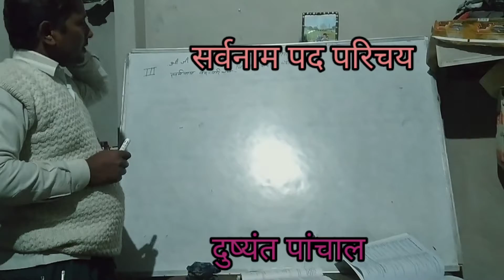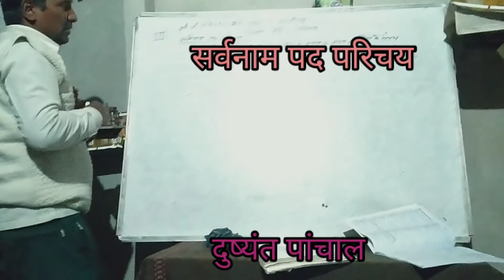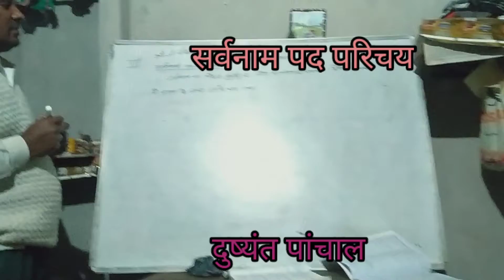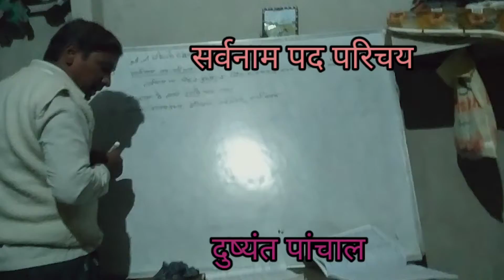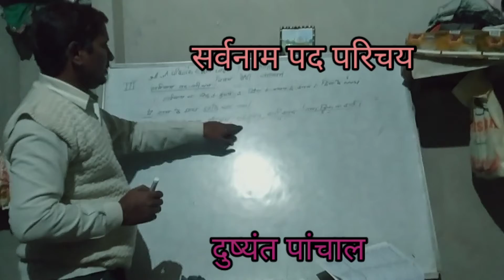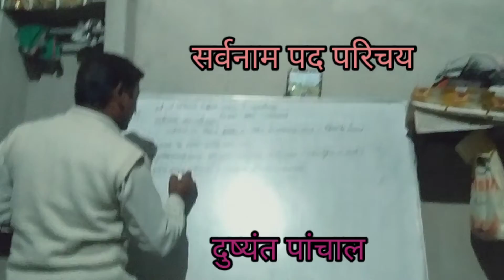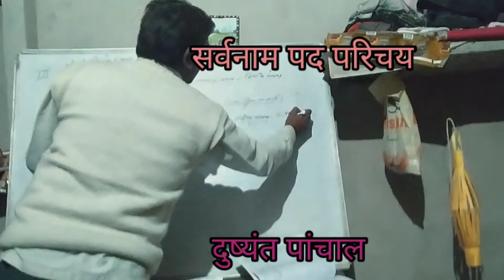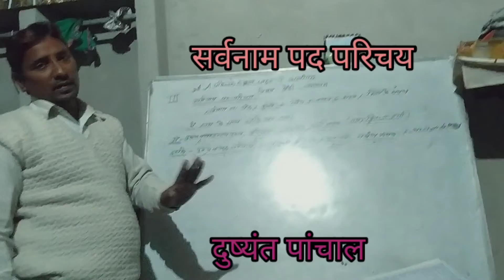सर्वनाम पद परिचय